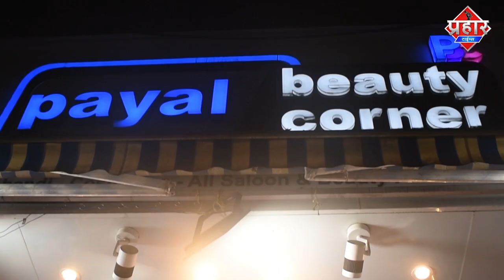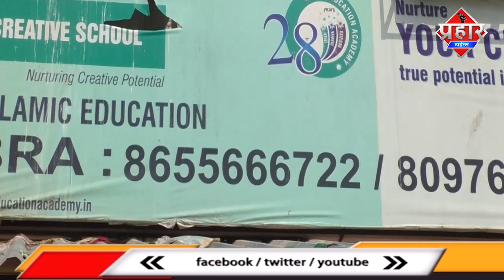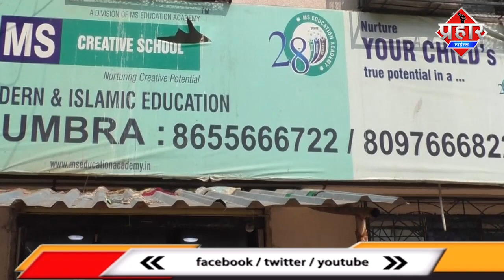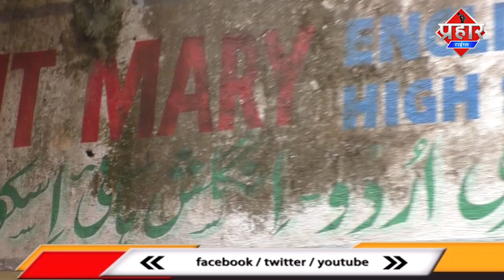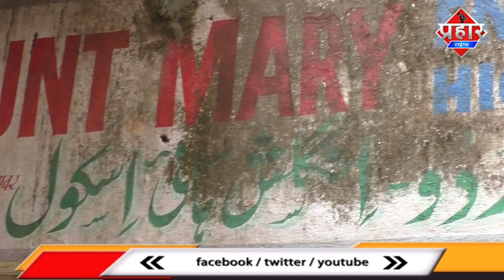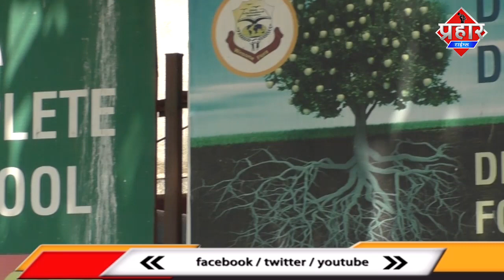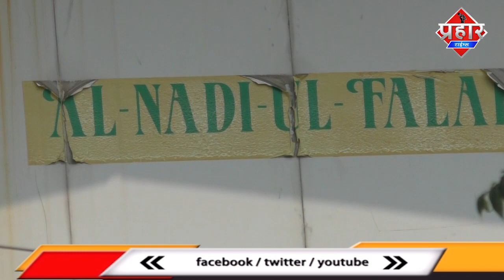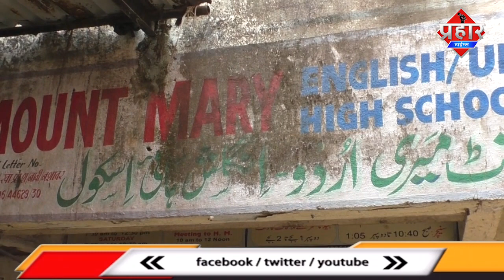जानिए मुम्ब्रा के कौन कौन से स्कूल ने फीस किया माफ़ ।। islamuddin khan|Aapka Prahar Times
क्वीन मैरी स्कूल सहित और भी कई स्कूलों ने फीस माफ़ किय।। islamuddin khan

मुम्ब्रा में कई स्कूलों ने एनसीपी की मांग पर ३ महीने की फीस माफ़
करने का ऐलान किया है और भी कई स्कूलों को एनसीपी ने अपना अजेंडा
भेज दिया है दो दिन बाद उन स्कूलों के तरफ से जानकारी सामने आजायेगी की
उनके स्कूलों की फीस माफ़ की जाएगी या नहीं